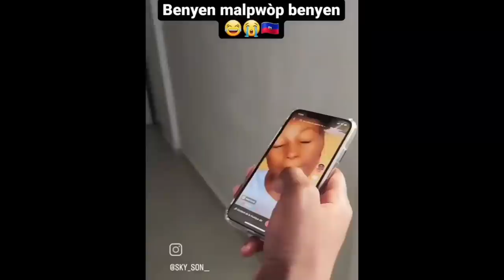How Haitian's parents behave: vin gade jan Sr Sonia ak ti nene move moun